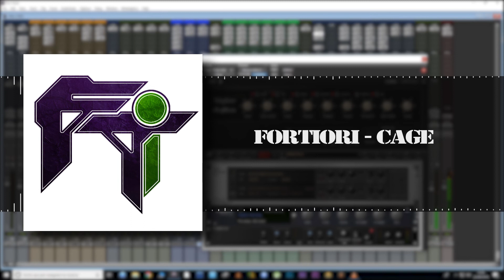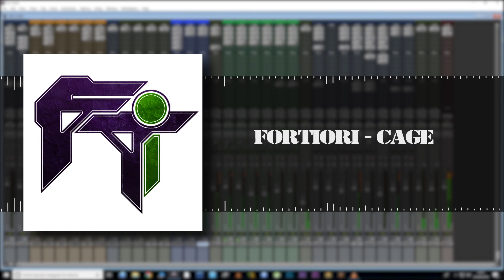ForTiori - Cage | Mixing By Antonio Maglia